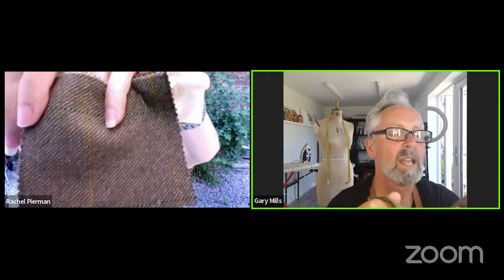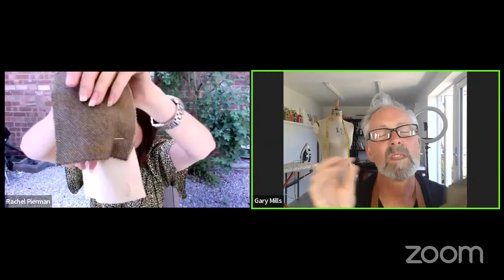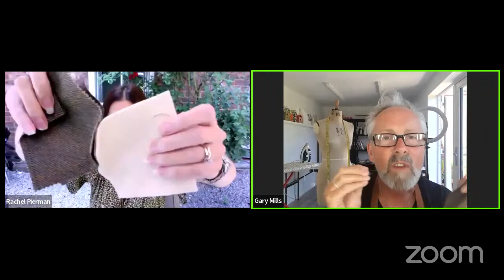Choose the Right Fabric: A game that makes you think!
Join Rachel and Gary for their weekly (in most cases live) chat where they discuss:
Our lives on this planet (phrase of the day with some mindfulness)
Plus a crafty skill for you to learn! This week, how to choose the right fabrics for your project, plus some Royal gossip!
Tea, chat and crafting! What could be better?

and his insta @garymillsdesigns

If you like what we do please consider ...buying us a coffee!

Timestamps:
0:00 Introduction - who we are and what we're doing!
02:28 'Thought for the day' "when you change the way you look at things, the things you look at change!: - Wayne Dyer
12:25 Opening our fabrics!
1:05:00 Next weeks episode!

Want a live class with us? Head over to our website where you'll find incredible Online Interactive Workshops via Zoom. Our classes feature some of the very best craft experts in their field from around the world. Don't worry if you're outside the UK time-zone or can't make a live class, you can gain access to (most of) these recorded private-access workshops via the Online Shop on our website!

💙 For exclusive and downloadable monthly video content, be sure to check out our all-new VIP Member Club 💙

and...

CraftyMonkies Ltd, trading as CraftyMonkies.